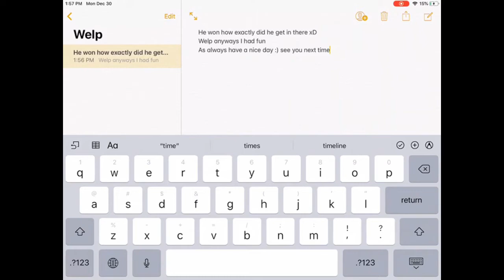Minecraft Hive Treasure Wars W/ Suckitup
Song:   2 step from hell- Star Sky (instrumental) -extreme music/ 2 step from hell
Artists:   Nick Phoenix/ Thomas Bergersen
Album:   Battlecry
Licensed to youtube by:

Two Step Network(on behalf of Extreme Music/2 Step From Hell) Epic Elite (Music Publishing), LatinAutor - SonyATV, ASCAP, UNIAO BRASILEIRA DE EDITORAS DE MUSICA - UBEM, LatinAutor, and 13 Music Right Societies